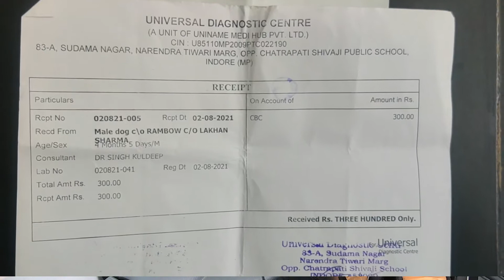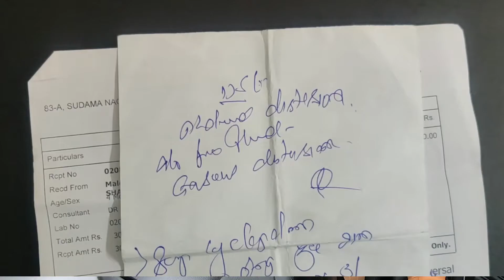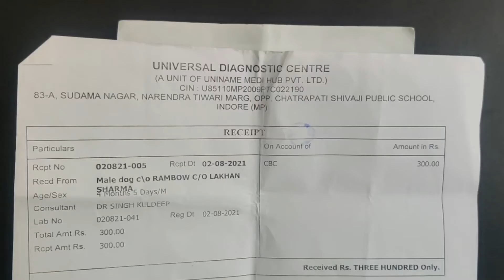Rambo Nahi Raha.....